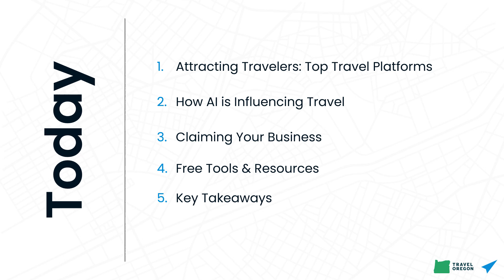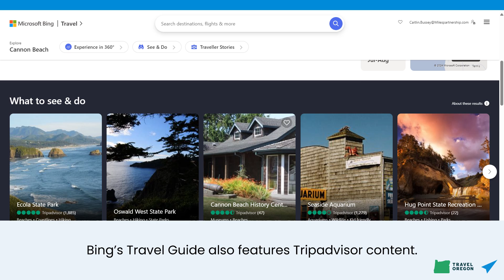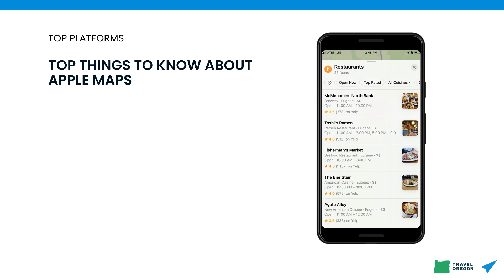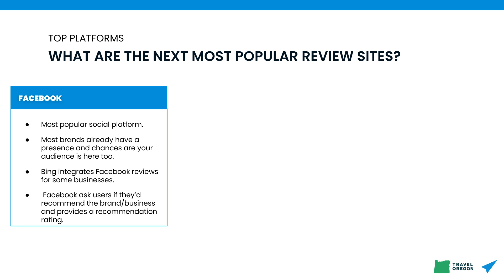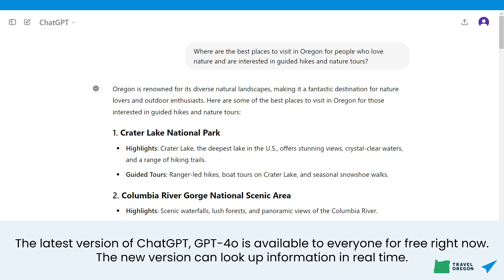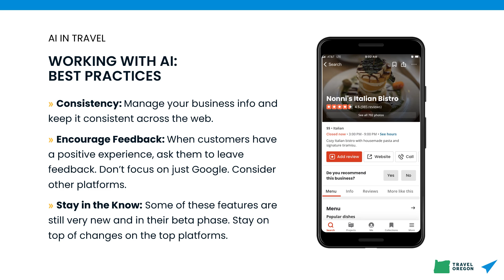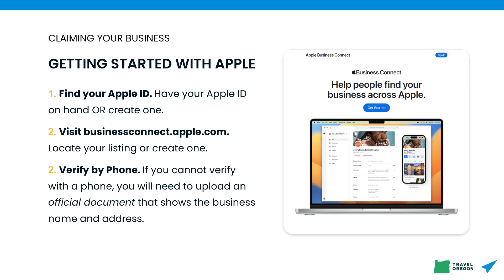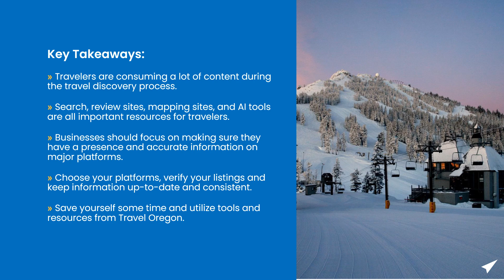Attracting Travelers Through Search & Beyond: Digital Listing Management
You'll learn about the top travel platforms, how AI is influencing travel and how to claim your business listings in this short video.
Content by Miles Partnership.